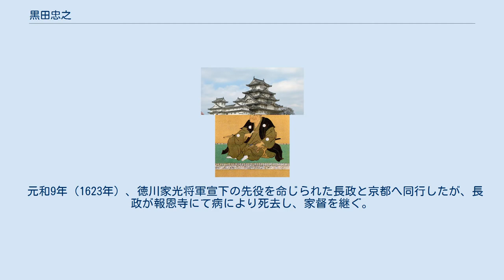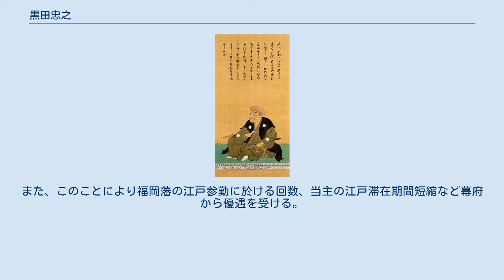黒田忠之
黒田 忠之（くろだ ただゆき）は、江戸時代前期の大名。
筑前国福岡藩2代藩主。
江戸三大御家騒動の一つ、黒田騒動の原因を作った当主として記録に残る。
 慶長7年（1602年）11月9日、福岡藩初代藩主・黒田長政と継室・栄姫（大涼院・徳川家康養女）の嫡男として筑前福岡城内の藩筆頭家老・栗山利安の屋敷にて生まれる。
のち駿府城において、長政と共に将軍・徳川家康に拝謁している。
 慶長19年（1614年）、大坂冬の陣では長政が幕府から江戸城留守居を命じられたため、代わりに出陣している。
長政はその際、関ヶ原の戦いの折に家康より拝領した金羊歯前立南蛮鉢兜を忠之に与え、1万の軍を率いさせている。
 元和9年（1623年）、徳川家光将軍宣下の先役を命じられた長政と京都へ同行したが、長政が報恩寺にて病により死去し、家督を継ぐ。
当初、江戸幕府2代将軍・徳川秀忠から偏諱を授かり、忠長（ただなが）や忠政（ただまさ）を名乗っていたが、この時に忠之に改めた。
以後、徳川将軍家は福岡藩の歴代藩主・嫡子に松平の名字と将軍の偏諱を授与していく。
 また、父の遺言で弟の長興に5万石（秋月藩）、高政に4万石（東蓮寺藩）を分知した。
これにより石高は43万3千余石となった。
 忠之は生まれながらの大藩の御曹司であり、祖父や父とは違い、性格も奔放でわがままであったという。
外見は華美で派手なものを好み、藩の財力でご禁制の大型船舶「鳳凰丸」などを建造したり、自らの側近集団を組織し、倉八正俊、郡慶成らを重用した。
一方で筑前六端城（領内主要6拠点の支城）城主を始め、父・長政時代からの重臣たちと対立し、忠之は所領減封や改易などの強硬策をとった。
 寛永9年（1632年）、六端城の一つ麻底良城の城主・栗山利章（大膳）によって幕府に「黒田家、幕府に謀反の疑いあり」と訴えられ、黒田家は改易の危機に立たされた。
いわゆる黒田騒動である。
3代将軍・徳川家光は自ら裁定を下し、栗山の訴えは「精神的に異常であり藩主への逆恨み」と裁断し、のち幕命により倉八は高野山、栗山は盛岡藩南部家へ預けられ追放された。
藩主黒田家はお咎めなし（正確には名目上いったん改易後、旧領に再封する形を取った）であったが、このこともあり、長政と懇意の仲であった幕府老中の安藤直次、幕府古老・成瀬正虎らから連署で忠之へ書状が送られ、「御父上のように年寄どもとご相談の上」藩政を進めるように促された。
その結果、忠之の側近政治は弱められ、福岡藩の政治は元の「重臣を中心とした合議制」色が強くなった。
 寛永14年（1637年）、島原の乱に出陣し、武功を挙げる。
 寛永18年（1641年）、江戸幕府が海外貿易の窓口として長崎を（いわゆる鎖国）幕府直轄地（長崎奉行地）に定めると、肥前佐賀藩鍋島家と交代で、長崎警護の幕命を受ける。
忠之は長崎に警護屋敷、港を造営し、末次家や伊藤家、藩御用大賀家など数多くの博多商人も長崎と博多を船で往来するようになる。
また、このことにより福岡藩の江戸参勤に於ける回数、当主の江戸滞在期間短縮など幕府から優遇を受ける。
 承応3年（1654年）2月12日、福岡城にて死去した。
跡を長男・光之が継いだ。